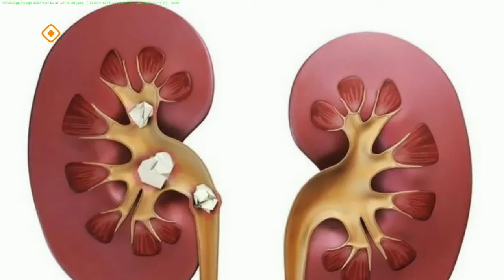«Тэтим чааһа» (12.03.24)